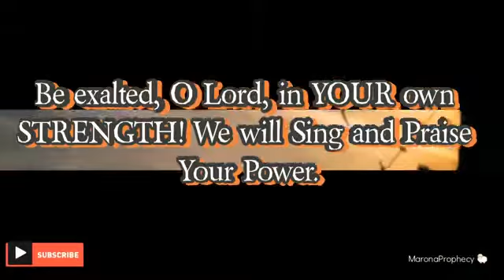RETRO⏯️ 💥STRONG WORDS👉🏽from GOD😤